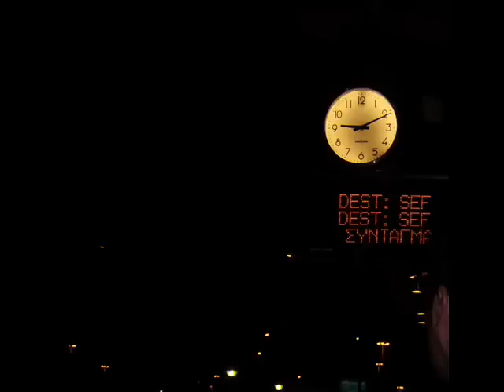Γιάννης Σαββιδάκης - Στον ίδιο σταθμό (τα τρένα)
Ξαναβρέθηκα στον ίδιο το σταθμό
που κατέβαινα για να ρθω να σε βρω
και θυμήθηκα τ' αντίο
τα φιλιά μας μες στο κρύο
και το δάκρυ σου στα χείλη μου ζεστό

και κοιτάζω με το βλέμμα το θολό
το ρολόι έχει κολλήσει
κι ό,τι είχες ζωγραφίσει
στο παγκάκι, έχει σβήσει από καιρό

Και δεν μπορώ να σταματήσω να λυπάμαι
γιατί δεν έπαψα ποτέ μου να θυμάμαι

Να θυμάμαι ένα - ένα
που μετρούσαμε τα τρένα
πόσο λάμπανε τ' αστέρια
πώς σου ζέσταινα τα χέρια
πως χαθήκαμε για πάντα ξαφνικά